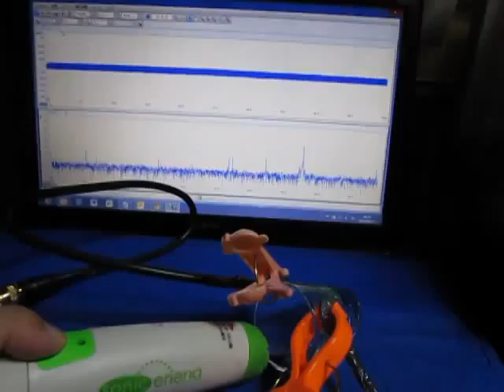超音波プローブ実験（表面検査技術） Ultrasonic probe experiment